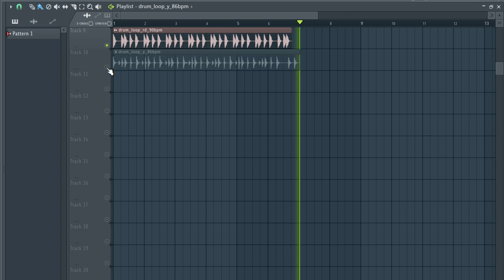FREE REGGAETON DRUM LOOPS 2021 🔴 free Loop kit / Loops de reggaeton | Pt 34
free loop kit
reggaeton drum loops
reggaeton drum loop kit
reggaeton loop kit
drum loop kit
loop de reggaeton 2121
tainy loop
reggaeton sample pack
reggaeton
free loop kit
reggaeton drum loops kit
loop de reggaeton
reggaeton samples
reggaeton drum loop
loop kit,drum loops
loop de reggaeton 2021
reggaeton modern
drum loops reggaeton
fl studio
modern
loop de reggaeton new
loop de reggaeton moderno
reggaeton moderno